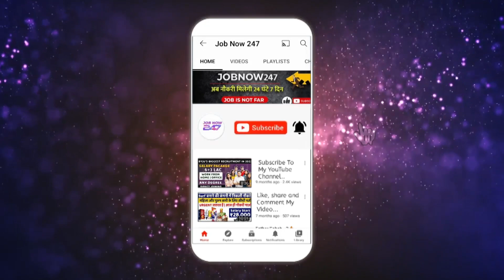👉Polytechnic or Graduate Job Vacancy 2022 | Accenture Jobs For Freshers 2022 | Latest Jobs